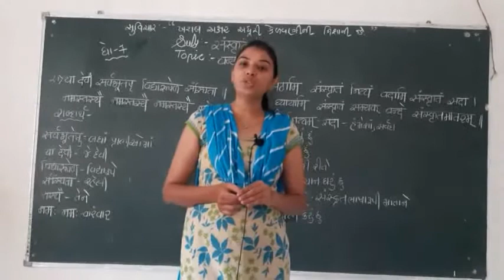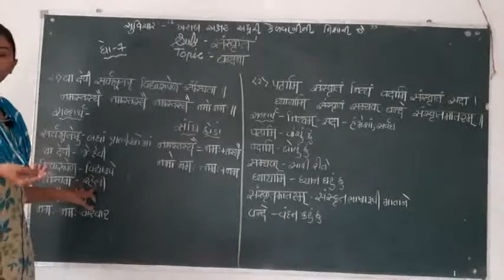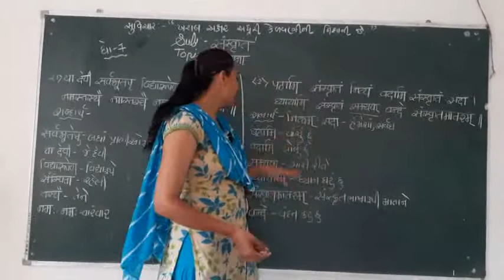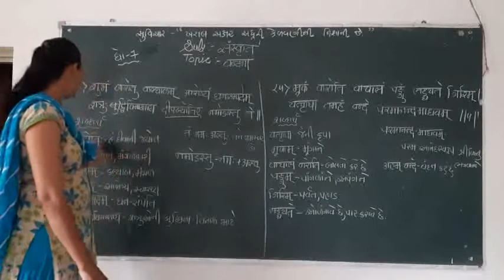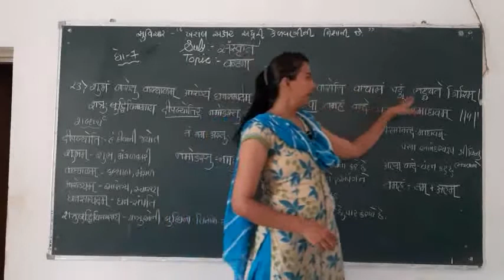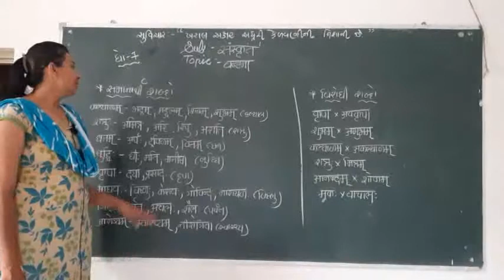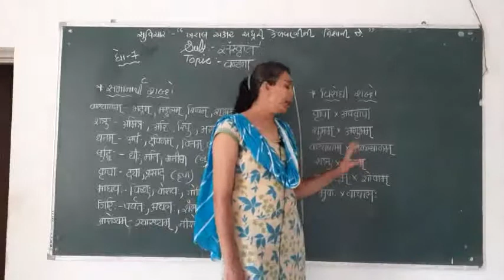STD. 7 Sanskrit Unit- 1 Vandna Harshaben B. Karen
STD. 7
Sanskrit
Unit- 1
Vandna
Harshaben B. Karen